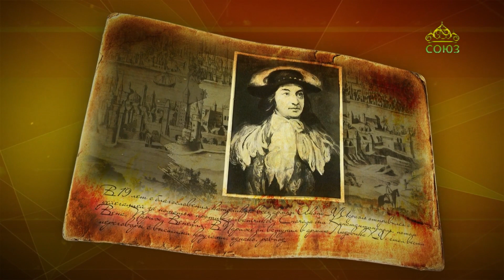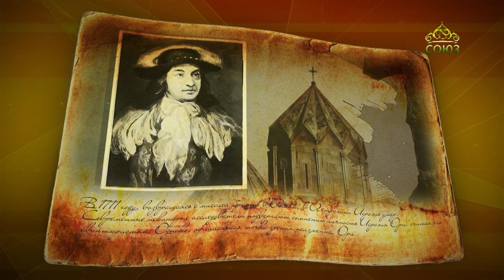Простые истории. Исраэль Ори